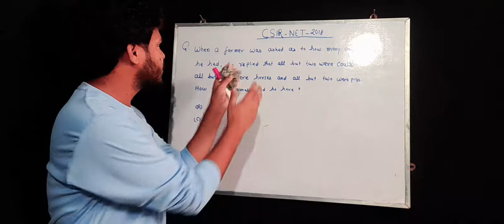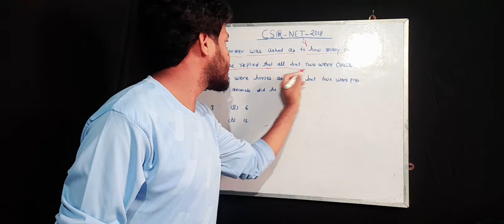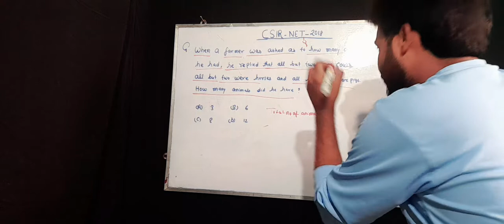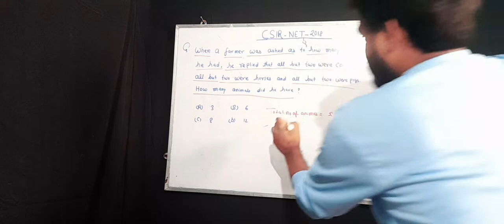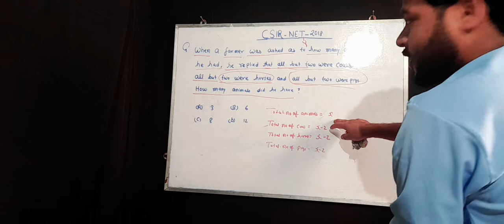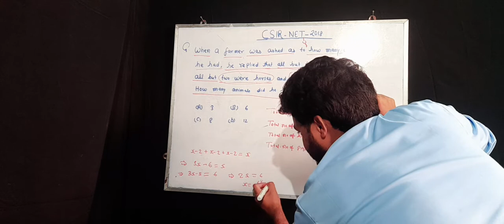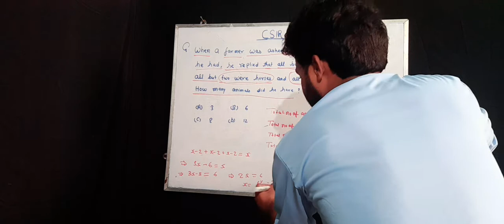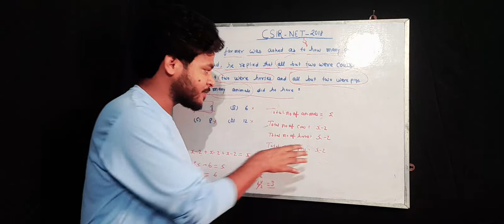CSIR NET-Logical Reasoning -2 | CSIR NET PART-A| Life science/Physics /Chemistry/Mathematics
Logical Reasoning -2 | CSIR NET PART-A| Life science/Physics /Chemistry/Mathematics